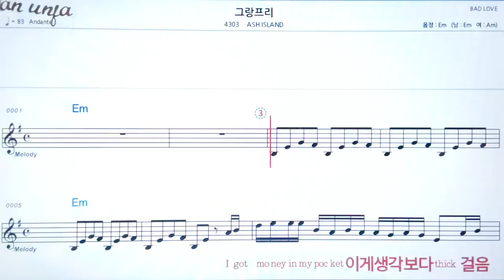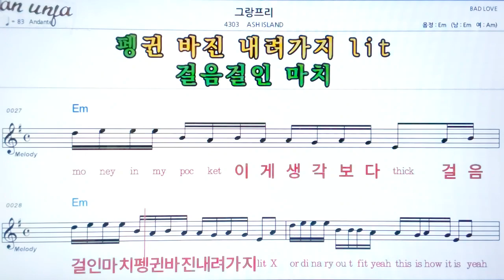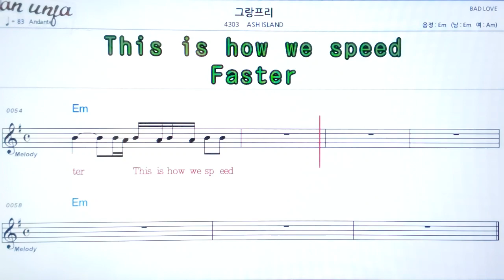그랑프리/Ash Island👍악보, 노래,기타 코드,가사,Karaoke*카라오케 반주